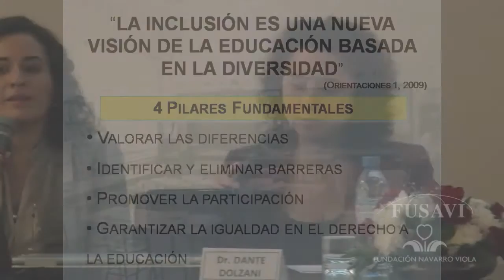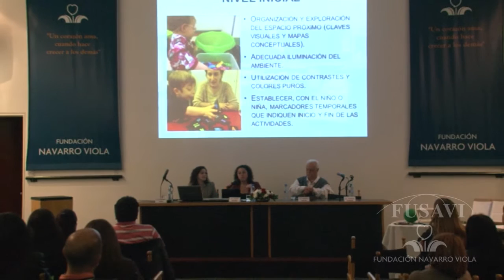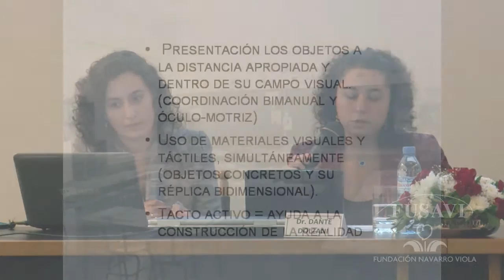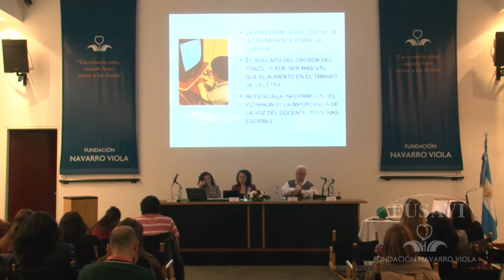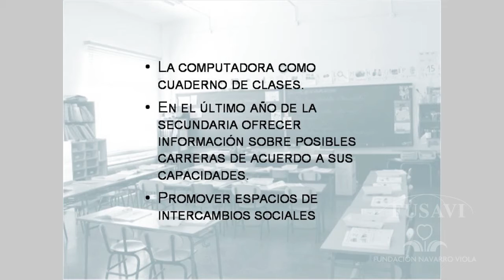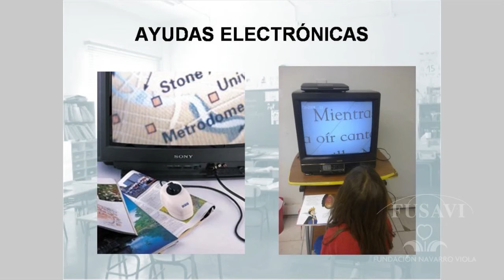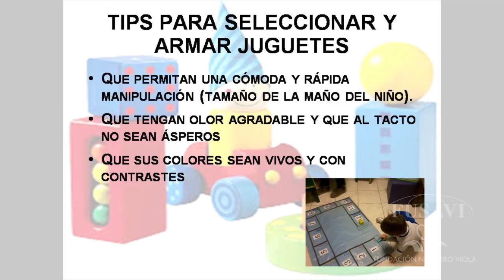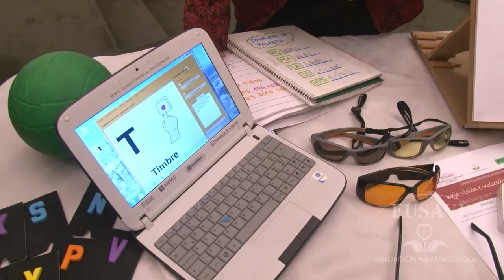"Baja visión e inclusión educativa": Parte 3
En el marco de nuestro trabajo en alianza con FUSAVI, hemos sido invitados a sumarnos a la realización de la jornada: "Baja visión e inclusión educativa" Desafíos y oportunidades en el aula, iniciativa del Grupo Cre y FUSAVI.
La capacitación para docentes se realizó en el auditorio de la Fundación Navarro Viola el viernes 16 de mayo de 2014, de 9 a 13 hs. Docentes, estudiantes, psicólogos recibieron una capacitación que giró en torno a los siguientes interrogantes: ¿Cómo incluir a un niño con baja visión? ¿Es posible que realice las mismas actividades que sus compañeros? Y al mismo tiempo a la presentación de adaptaciones simples, herramientas especiales y estrategias inclusivas.